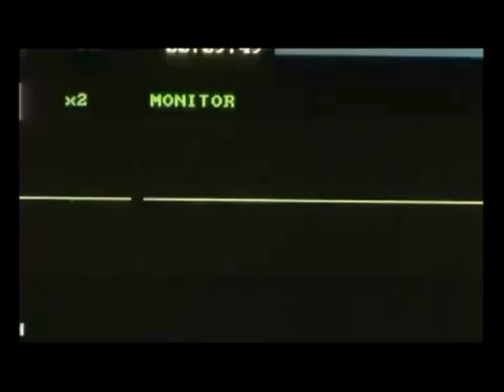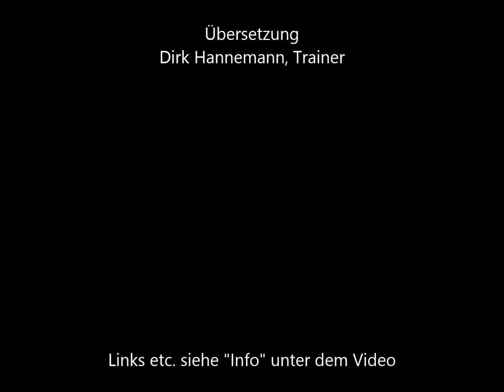Liebe ohne Worte. Rührender Werbeclip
Tochter leidet darunter, dass ihr Vater anders ist als die anderen Väter. Beispiel für gutes Storytelling, auf das Herz gezielt, den Kopf getroffen. Werbung einer thailändischen Lebensversicherung.

Edition und Übersetzung Dirk Hannemann, Berlin
Trainer für Rhetorik

ORIGINAL

KOSTENLOSE PRÄSENTATIONEN

Dirk Hannemann

"Einfach schön. Präsentiern nach Zen-Prinzip"

SlideShare.net, das YouTube für Präsentationen
Konto "HannemannBerlin" Top 1 % Userzahlen weltweit 2013

SEMINARE

Dirk Hannemann